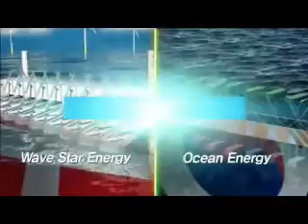Ocean Energy - Thermal and Wave Power